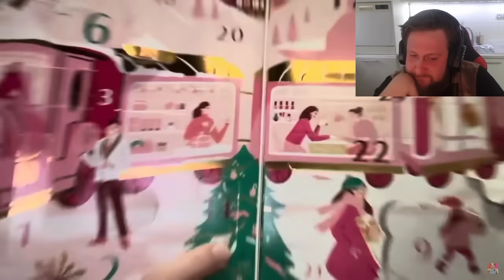KAM SE STĚHUJE? +ADVENTNÍ KALENDÁŘ DEN 14